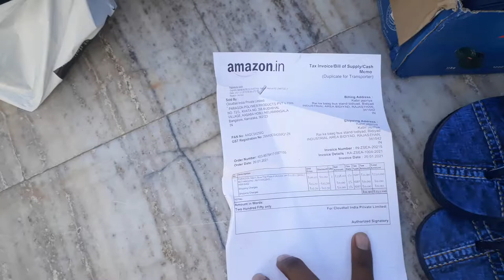new Paragon Chappal